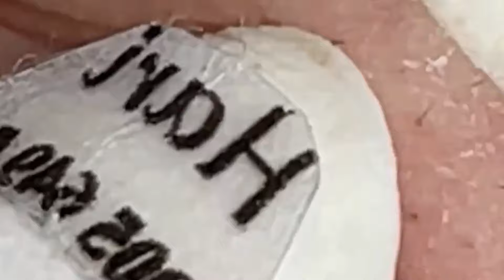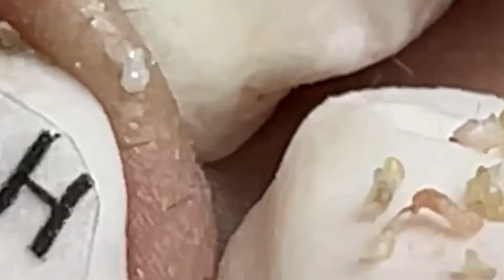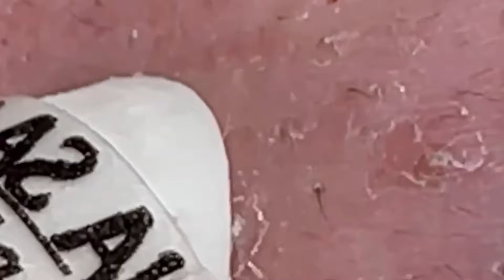Satisfying Relaxing With NaSa Spa #678